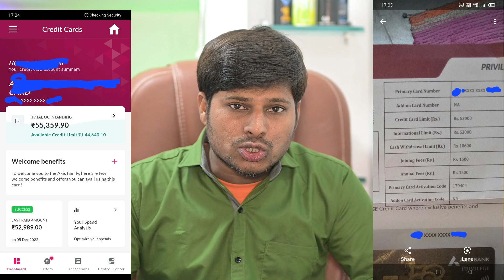Axis Bank Privilege Credit Card का तीन गुना लिमिट कर दिया Rs.53000 से Rs.200000 Limit Without Income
Dosto hum apko is video mein batayenge axis bank privilege credit card ke baare mein
Axis Bank Privilege Credit card Limit Without Income Proof
3 गुना increase हो गया
कैसे हुआ आज इस वीडियो में सब कुछ Details में बताने वाले हैं

• Track Info:
VIDEO INTRO CREDITS BY: Google flixpress.com
MOBILE FRAME PNG CREDITS BY:GOOGLE